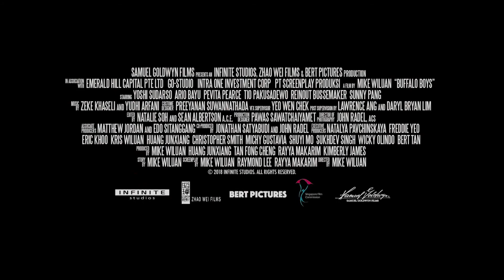Buffalo Boys (2019) - Trailer #1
Trailer for Buffalo Boys, starring Ario Bayu, Pevita Pearce, Yoshi Sudarso, Tio Pakusadewo and Reinout Bussemaker.

In 19th century Java, two exiled brothers who grew up on the plains of the American Wild West, return to their rightful home to unravel the mystery of their past and avenge the brutal death of their parents.

► ABOUT Movie Spot:
     Fans of any Movies and TV Show Worldwide: Trailer, TV Spot, Red Band, and Clips.